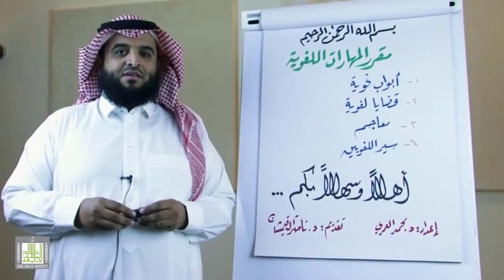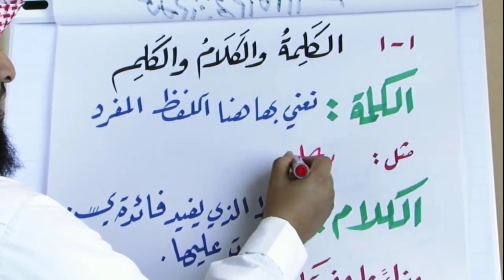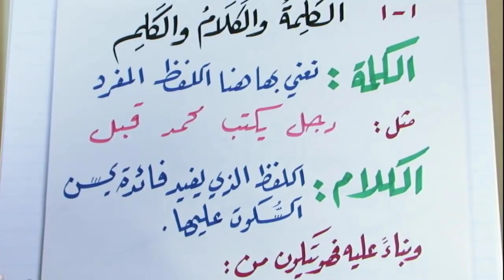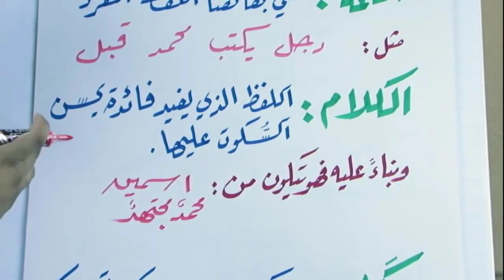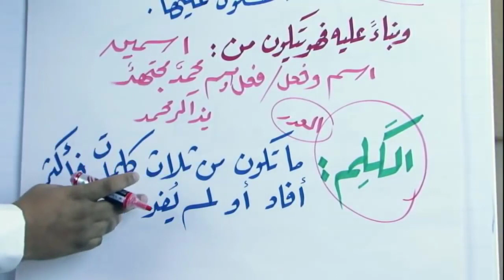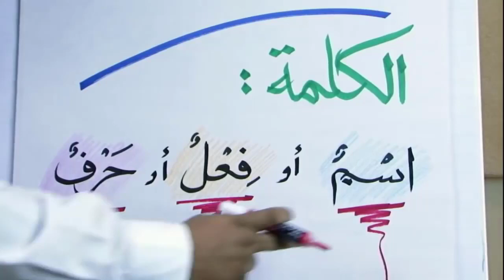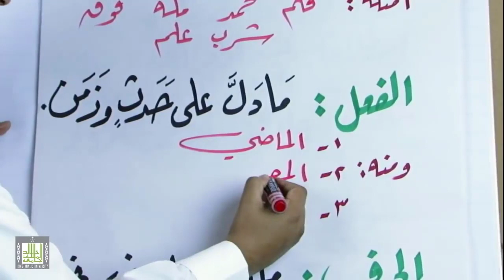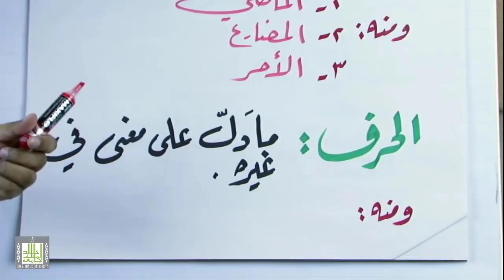نشأة النحو وأقسام الكلمة